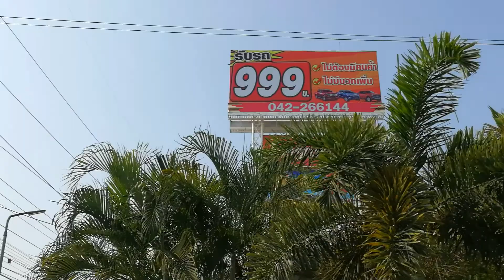Guard dogs update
Remeber those cute little puppy dogs we bought in December? If you've not seen the video, here's a Well they're a lot bigger now! This video shows their progress in February and April at 3½ and 5½ months respectively. Time flies! They are still not ready to guard yet so are in their pen most of the day to avoid them completely destroying everything. They are nothing if not boisterous! It will soon be time for them to be free to raom the grounds at will and keep the bad guys out.